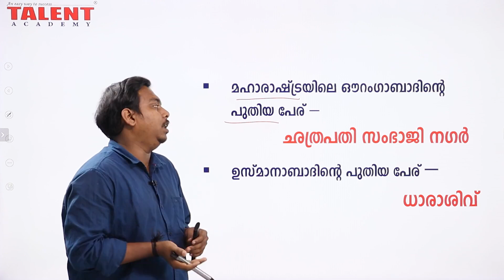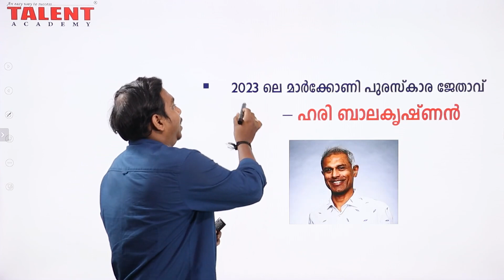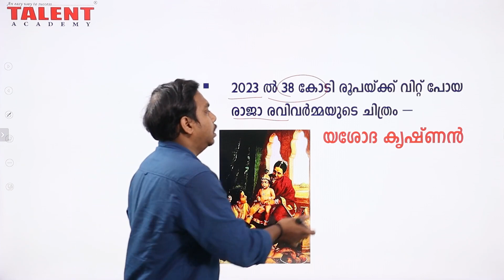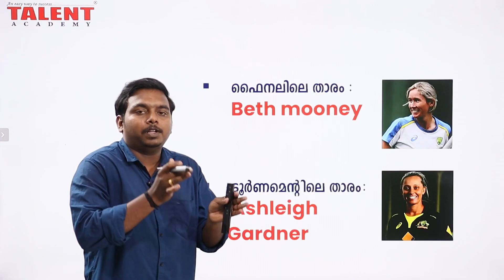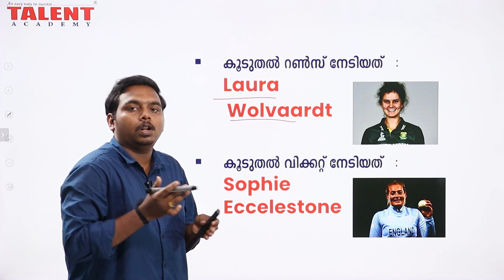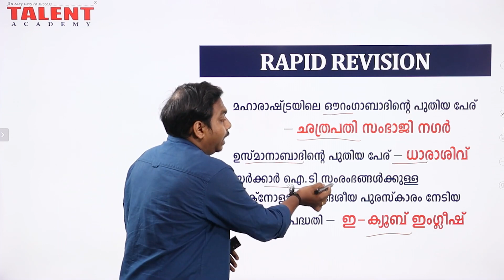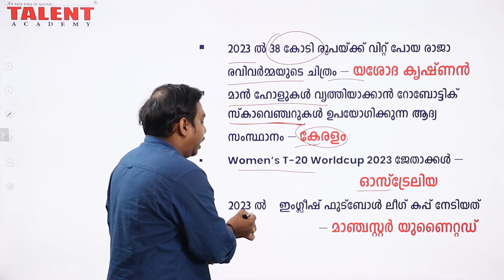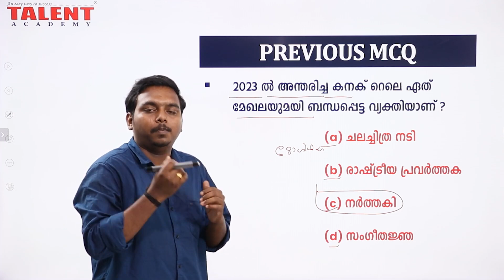PSC Current Affairs - (26th & 27th February 2023) Current Affairs Today- Kerala PSC | Talent Academy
26th February 2023 and 27th February 2023 Current Affairs Malayalam: Today we will discuss daily current affairs MCQ, important updates, awards and other information useful for all Competitive Exams.

2023 Current Affairs
Awards
February Month Current Affair
26th February 2023 Current Affairs
February 26 Current Affairs
Current Affairs 26th February 2023
27th February 2023 Current Affairs
February 27 Current Affairs
Current Affairs 27th February 2023